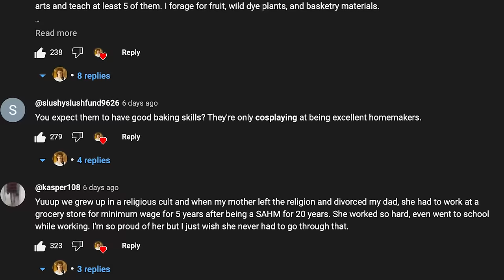TikTok's Sad Beige Moms Breakdown | Video Essay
In Today's video essay  we are looking at the sad beige moms of TikTok. Covering topics such as
What is a beige mom?
What is the beige mom aesthetic?
Why are beige moms bad?
TikTok beige mom spray painting her Christmas tree
TikTok beige mom spray painting her Childs train
Beige moms and classism
beige moms are bad for children?
Why are family channels are bad?
We will be looking at TikTok channels such as Hanna Henderson & Nettie.